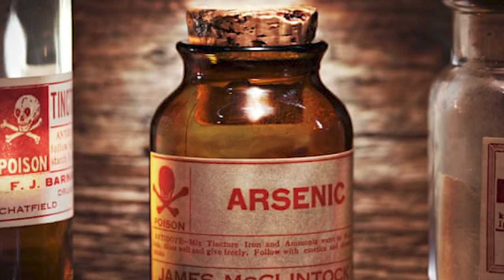THIS Is Why Tinkerbell is the Only Fairy In Neverland!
Have you ever found yourself wondering why Tinkerbell seems to be the only fairy in Neverland? Well we think we might have finally figured it out. And the answer actually stems from a rather well-known and popular theory about Peter Pan and Neverland, but with a specific dark twist to it that further explains why Tink is the only Fairy in all of Neverland!